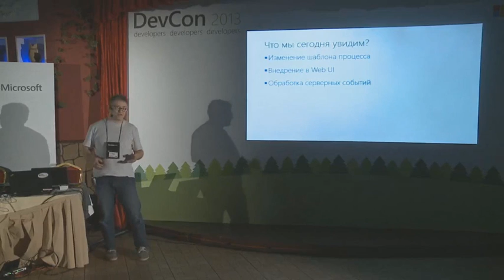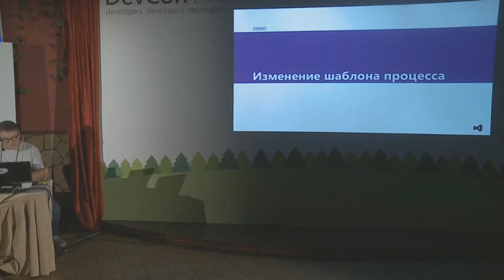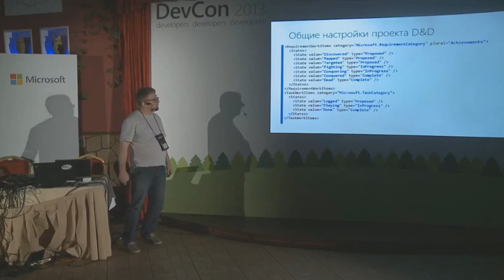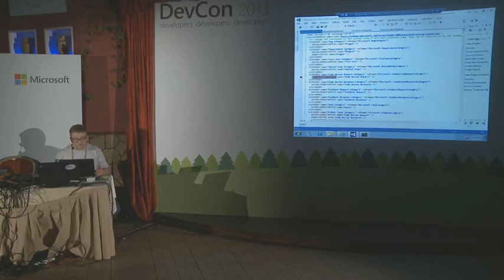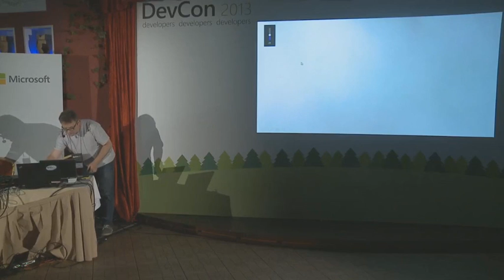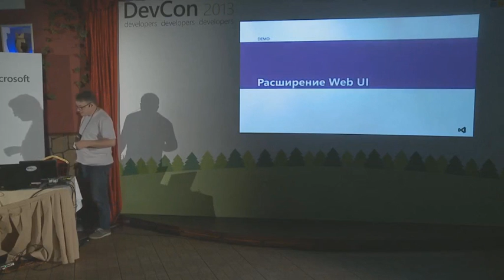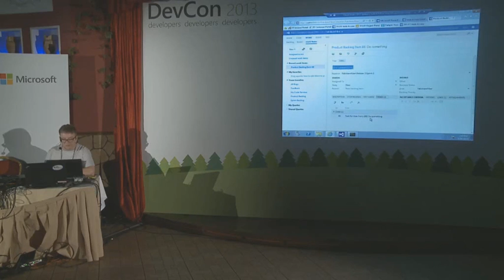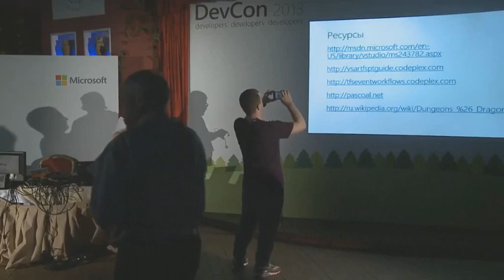Тонкая настройка Team Foundation Server под свои нужды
Team Foundation Server является не только готовым к использованию инструментом для обеспечения процесса разработки, но и отличной платформой для расширения. В докладе автор расскажет и покажет как можно произвести тонкую настройку TFS, такую как изменение шаблона разработки, а также покажет дополнительные инструменты для TFS, которые позволяют использовать серверные политики, расширять TFS Web UI, и другие